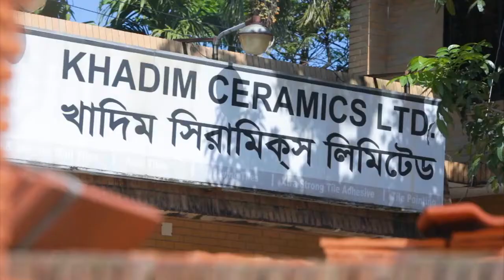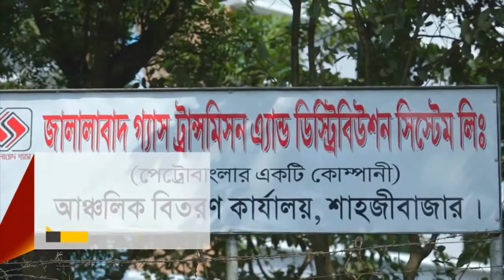‌জালালাবাদ গ্যাস টি এ্যান্ড ডি সিস্টেম লিঃ